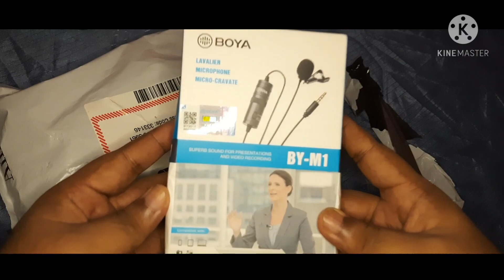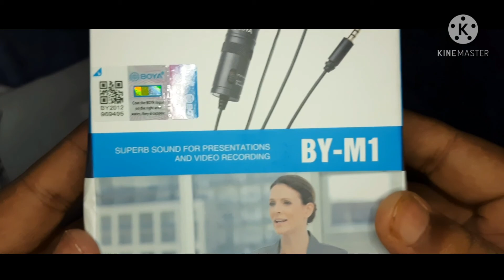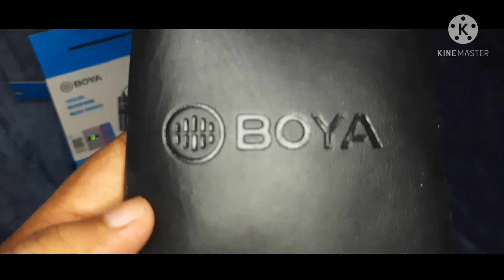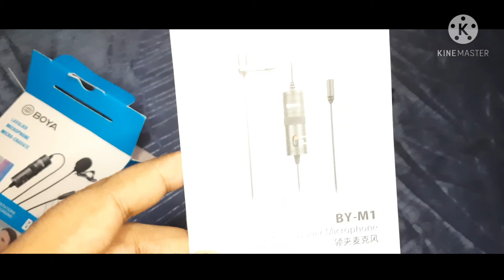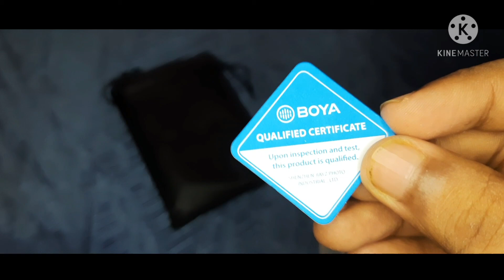Boya By m1 mic (UNBOXING!!!!) - Lavalier Microphone